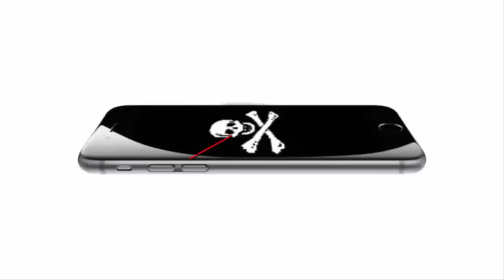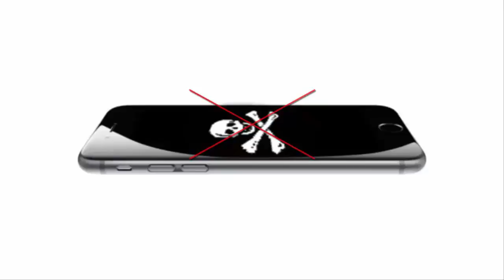ios 9.3.4/9.3.5 jailbreak update -important!!